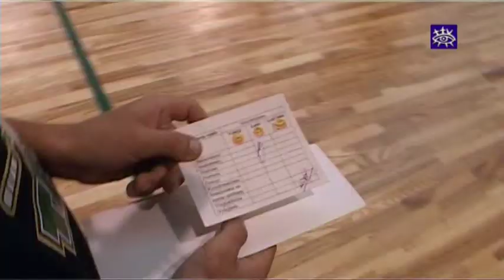Sporta skola aktīvi uzsāk jauno mācību gadu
Svētdien, kamēr citi vēl gatavojās pirmajai skolas dienai, sportisti jau pulcējās Talsu 2. vidusskolas sporta laukumā - ne tikai, lai paši iesildītos jaunajam mācību cēlienam, bet lai arī citus pievērstu veselīgam dzīves veidam.